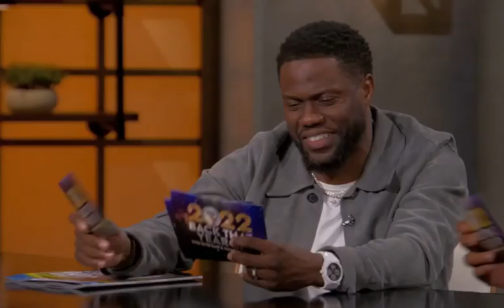Kevin & Kenan react to Pete & Bas